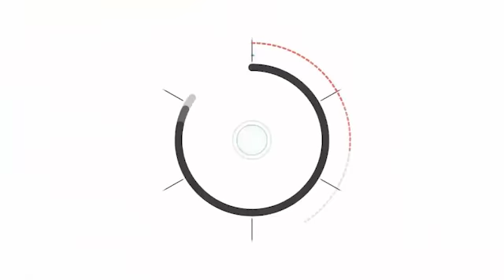Pelaku pembobolan rumah indekos tertangkap Polsek Sukomanunggal Surabaya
Usai Kedapatan Menjual Barang Curian Lewat Facebook Pelaku pembobolan rumah indekos tertangkap Polsek sukomanunggal Surabaya